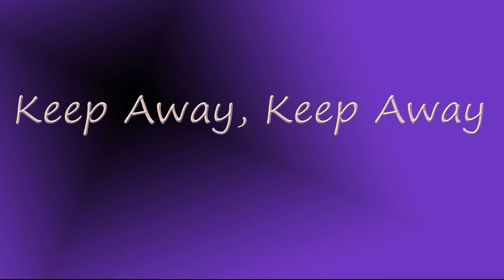Keep Away, Keep Away by John Galbraith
An original song by John Galbraith.